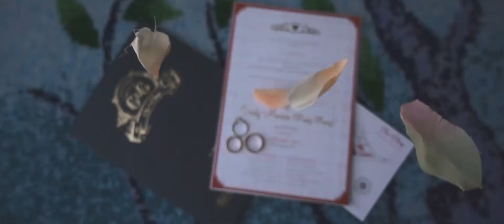Same Day Edit of Cia + Cindy